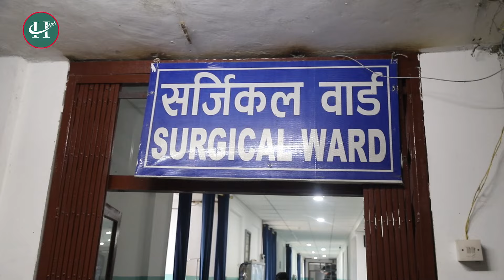गण्डकी अस्पतालमा १५ दिनसम्म अलपत्र रसिला सुरेश हमालको सक्रियतामा उपचारपछि फर्किइन घर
Camara:  Anusha Malla
Edit, Presention- Suresh Hamal

मल्लाज मिडिया प्रालीद्धारा स‌चालित अनलाइन मिडियाकाे आधाकारिक युट्युब च्यानलमा स्वागत छ । यस च्यानलमा समाजका विभिन्न समाचार, कथा, डकुमेन्ट्रीसहित सान्दर्भिक सामग्रीहरु हेर्न पाइनेछ ।

तपाईंको टोल छिमेकमा रहेका समाचारमूलक र रोचक विषय हिमालय दैनिकमा समेट्न चाहनुहुन्छ भने हामीलाई सम्पर्क गर्न सक्नुहुनेछ ।

यस च्यानलमा अपलोड गरिएका कुनै पनि सामग्री पुनः उत्पादन, प्रसारण गर्न सख्त मनाही छ । अनुमति बिना  सामग्री कुनै च्यानलमा अपलोड गरेको वा प्रयोग गरेको भेटिए प्रचलित कपीराईट कानून बमोजिम कारवाही प्रक्रिया अघि बढाइनेछ ।

यस HIMALAYA DAINIK च्याानल Mallaj Media Pvt. Ltd. द्धारा संचालित अनलाइन मिडिया काे आधिकारीक युट्युव च्यानल हो ।

सम्पर्क ठेगानाः पोखरा-१४, काजीपोखरी, कास्की, नेपाल
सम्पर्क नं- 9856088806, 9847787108